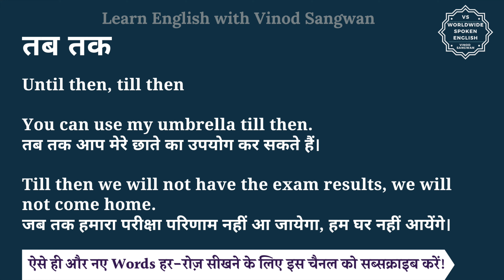तब तक को इंग्लिश में क्या कहते हैं | tab tak ko English mein kya kahate hain | tab tak ki spelling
इस वीडियो में आप तब तक का हिंदी में मतलब समझेंगे और साथ में तब तक का pronunciation भी सीखेंगें यानि की आप तब तक के अर्थ के साथ साथ ये भी सीखेंगें की तब तक को कैसे बोले या तब तक को बोलने का सही तरीका क्या है |

तो बस एक मिनट में सीखिए तब तक को|
Let’s learn Hindi Meaning of tab tak in detail.

तब तक का अंग्रेजी में अर्थ होता है
Until then, till then

You can use my umbrella till then.
तब तक आप मेरे छाते का उपयोग कर सकते हैं।

Till then we will not have the exam results, we will not come home.
जब तक हमारा परीक्षा परिणाम नहीं आ जायेगा, हम घर नहीं आयेंगे।